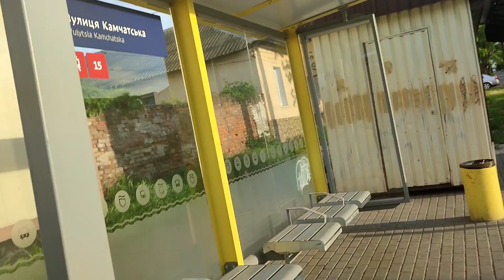Улица Романа Шухевича (Бабушкина), Днепр и район вокруг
Прогуляемся по улице Романа Шухевича. Немного расскажу, чьим именем назвали эту улицу. Ну и посмотрим как всё выглядит вокруг